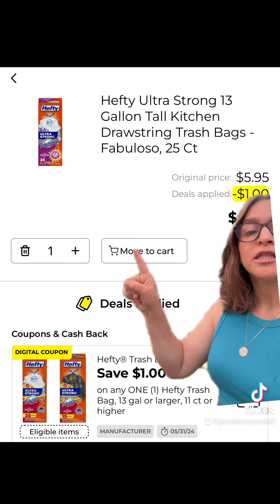🌻👇DOLLAR GENERAL ‼️PLANES DE COMPRA